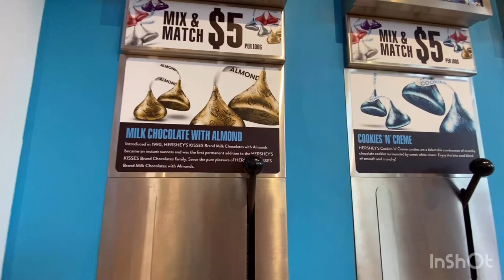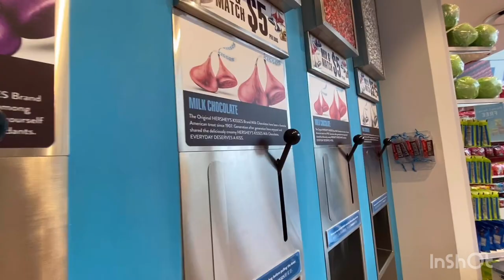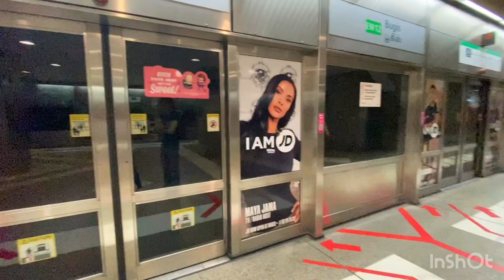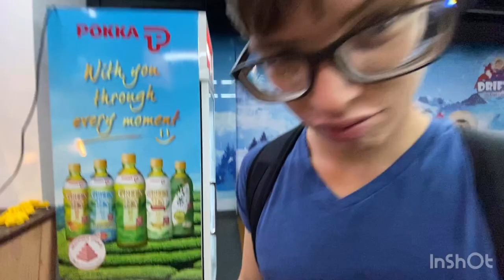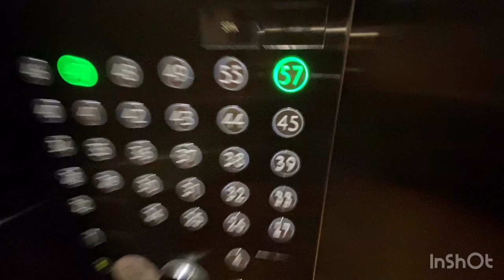Singapore Trip 2019 (First Trip Together)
Hi guys! this is my second attempt on vlogging. I am still learning. 😆

App used
- Inshot
- can be downloaded on the app store or google play. Try it guys it’s amazing and easy to use.

Musician: Rook1e

Musician: Rook1e

Musician: Rook1e

Musician: Rook1e

Musician: @iksonofficial